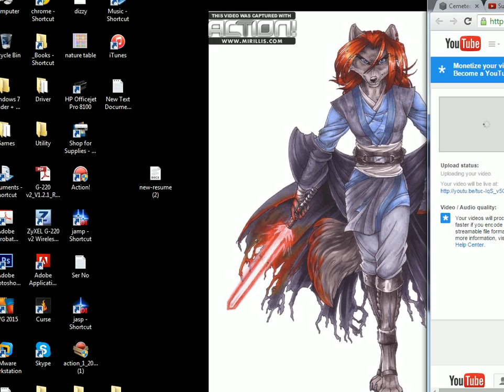JKA Siege Pug Hoth 3-15-2015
A kinda-random hoth pug.